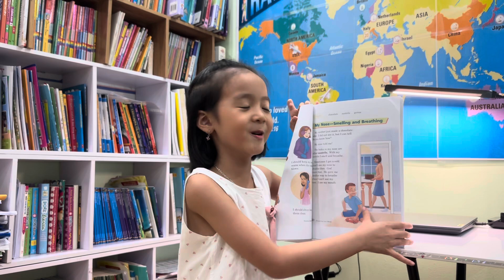Science G1: My Nose with Anna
Lets learn about our nose - smelling and breathing